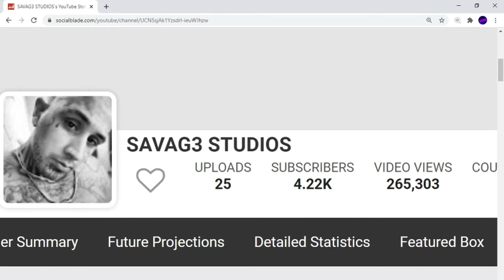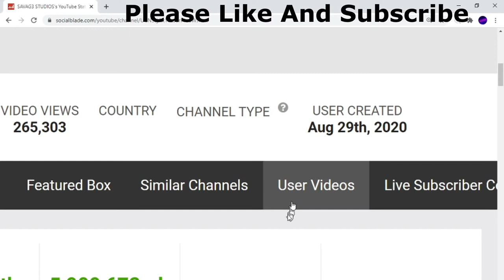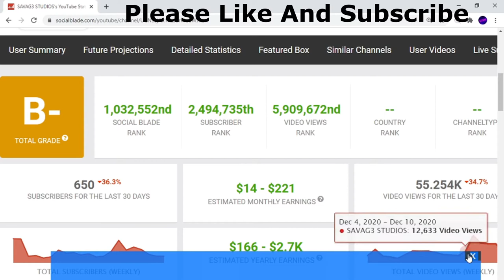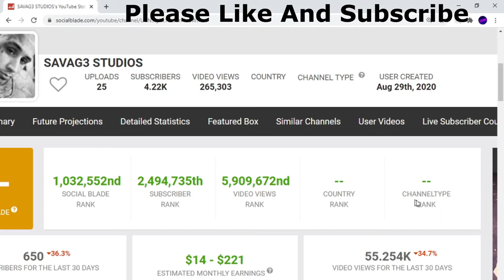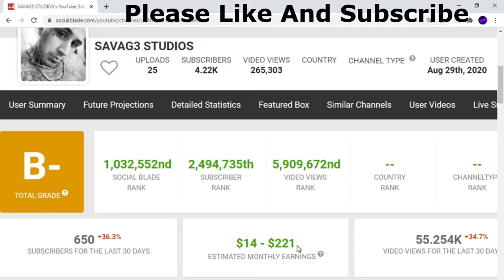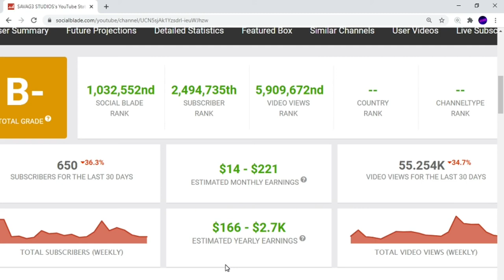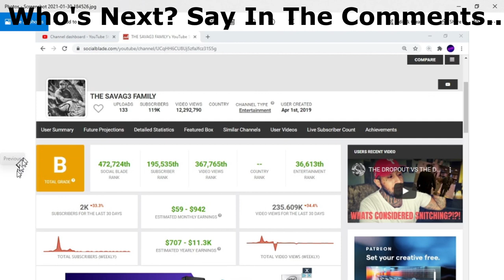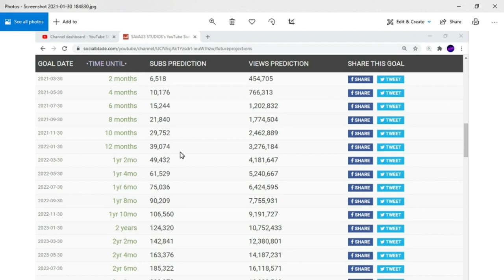Savage Family's Money Exposed, What YouTuber's Get Paid. You Ask, I Show 2021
OG Shadow,  Savage Studios, Prison Break Raw, Lockdown 23and1, Wes Watson, Fresh Out, Savage Studios, End Of Sentence, GP- Penitentiary Life, Wrong To Strong, Savatore Sammy The Bull Gravano And More People I've Also Delved Into.
Savage Family Is An Ex Prisoner Who Served 10 Years In Prison To Gaining His Liberty And Creating A YouTube Channel That Has Found Success In Recent Times. He Shares His Experiences And Shares His Opinions On Subjects He As Knowledge On.
I Also Show What YouTubers Earn By Subscription, Views,  And How Much Money They Make. I Also Show Future Projections.
Wrong To Strong Exposed, What YouTuber's Get Paid. You Ask, I Show 2021